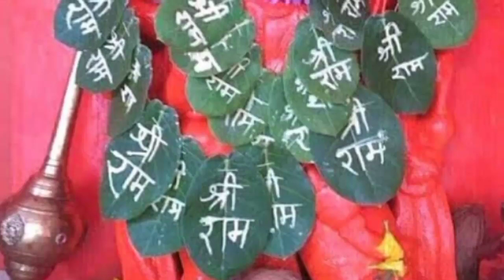hanuman ji ko prasann karne ke lie pipal aur pan ka upay || हनुमानजी को खुश करने का चमत्कारी उपाय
मित्रों इस दुनिया में बहुत से लोग विभिन्न तरह ही समस्याओं से पीड़ित हैं जब उन्हें कोई उपाय नहीं दिखता तो अपने दुखों से मुक्ति पाने के लिए लोग जादू टोना आदि के चक्करों में पड़कर अपना बहुमूल्य समय भी नष्ट करते हैं और शारिरिक मानसिक शोषण भी करवाते हैं...यदि आप वास्तव में अपने दुखों का अंत चाहते हैं तो किसी इधर उधर के चक्कर मे न पड़कर प्रभु श्रीहनुमान जी की शरण मे आ जाइए...उनकी पूजा करना आरम्भ कर दीजिए...हनुमानजी की कभी अपने भक्तों पर संकट नही आने देते और संकट आ भी गया तो उसे काट कर रख देते हैं...इसीलिए हनुमान जी का एक नाम संकटमोचन भी है...और आज के इस वीडियो में हम इन्ही संकटमोचन महाबली हनुमान जी को प्रसन्न करके उनकी कृपा प्राप्त करने के एक अद्भुत उपाय के बारे में चर्चा करने वाले हैं...ये उपाय है पीपल के पत्ते और पान का उपा. !!!

hanuman ji ko pipal ke patte chadhane se kya hota hai
hanuman ji ko pipal ke patte ki mala chadhane se kya hota hai
hanuman ji ko pipal ke patte ki mala
hanuman ji ko pipal ke patte ki mala kaise banaen
hanuman ji ko pipal ke patte ki mala pahnane se kya hota hai
hanuman ji ko pan kaise chadhaya jata hai
hanuman ji ko pan ka bida chadhane se kya hota hai
hanuman ji ko pan ka bida kaise chadhana chahie
हनुमान जी को पीपल के पत्ते की माला
हनुमान जी को पीपल के पत्ते की माला चढ़ाने से क्या होता है
हनुमान जी को पान का बीड़ा कैसे चढ़ाएं
हनुमान जी को पान का बीड़ा चढ़ाने के फायदे